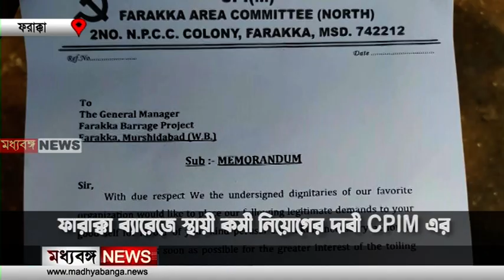Farakka CPIM Deputation: ফরাক্কা ব্যারেজে স্থায়ী কর্মী নিয়োগের দাবী CPIM-এর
ফরাক্কা ব্যারেজে শূন্যপদে স্বচ্ছ ভাবে কর্মী নিয়োগের দাবীতে অবস্থান বিক্ষোভ ও স্মারকলিপি প্রদান CPIM-এর

Madhyabanga News